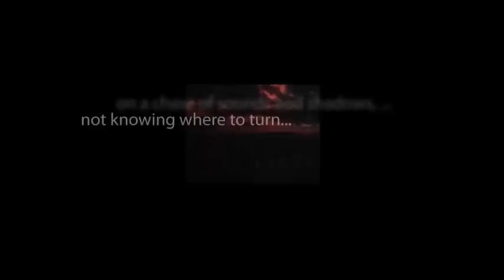CBS Radio Mystery Theater "The Boscombe Pool Mystery" starring Kevin McCarthy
Sherlock Holmes solves the murder mystery of a young man who is accused of murdering his father.